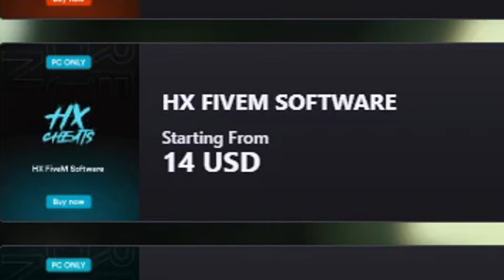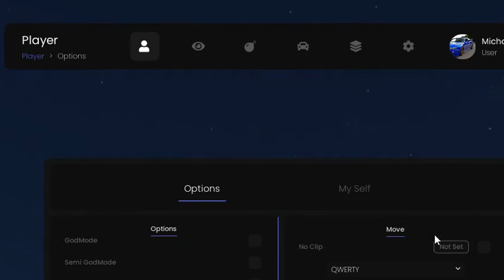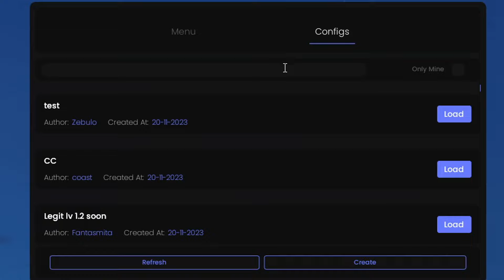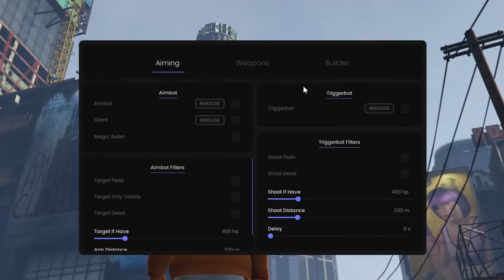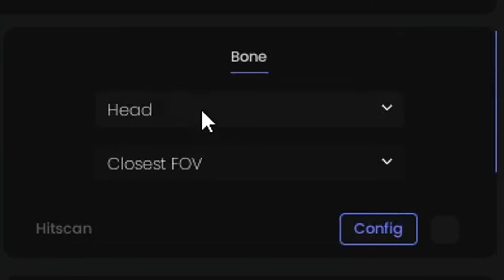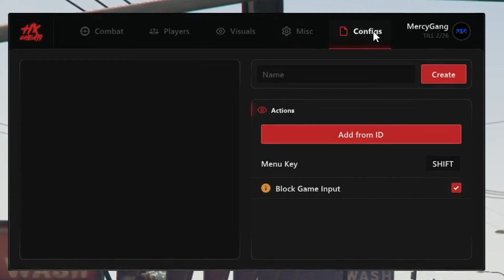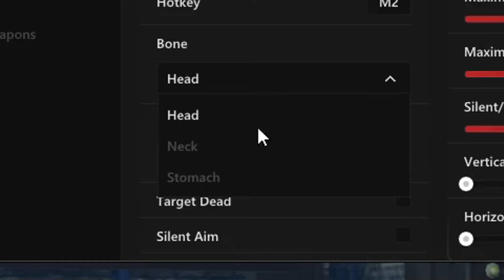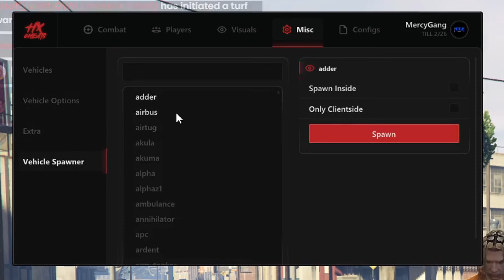Best PVP FiveM Cheat OF 2024!! (TZX External vs HX FiveM Cheats)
Teaming up with RealDudesInc and Mercys, we're thrilled to introduce a captivating new series uncovering the intricacies of third-party software systems.

In today's video, Mercy is comparing two best of the best PVP FiveM Cheats, and comparing them in every FiveM categories and how they compare against each other in each realm of competition. Ultimately, no matter what the viewers win regardless as there capable of enjoying an awesome showcase comparison while having the ability to purchase & experience both cheats for themselves!